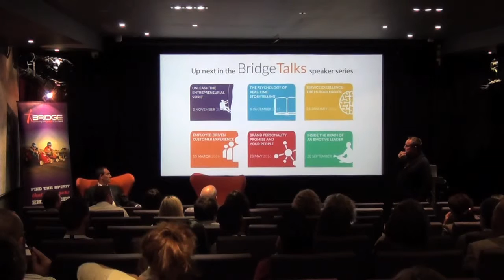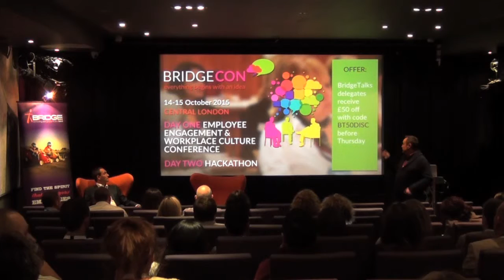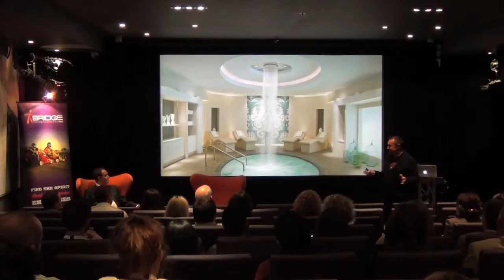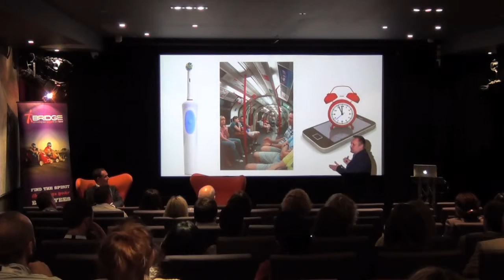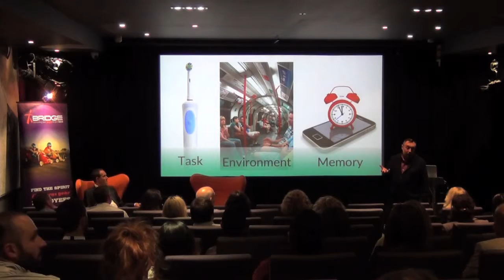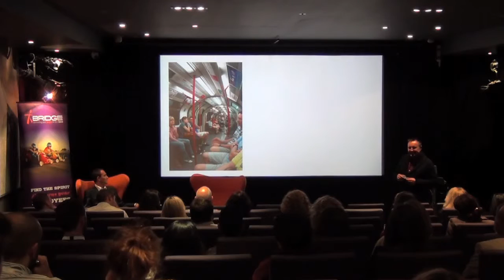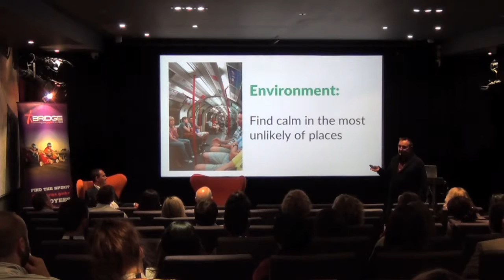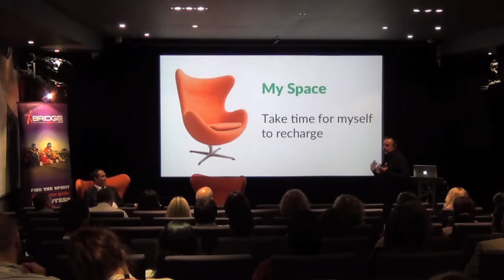Mindful Leadership - Michael Chaskalson's BridgeTalk - Intro by Dale Smith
Dale Smith, Director of Creation at Bridge Training & Events introduces Michael Chaskalson, author and Director of Mindfulness Works LTD, talking on the topic "Mindful Leadership" on September 15th, 2015 in Soho, London